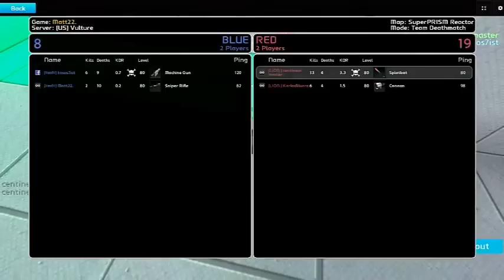Uberstrike [LION.] Vs. [=mf=] @SuperPrism - Clan Battles #1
Song:
Shirobon Running - My Head ft Camden Cox [Dubstep]